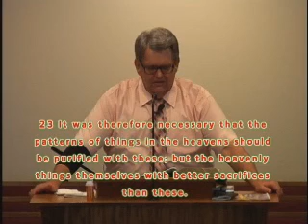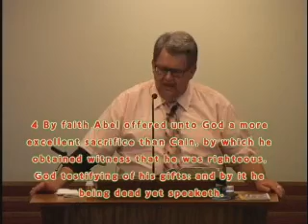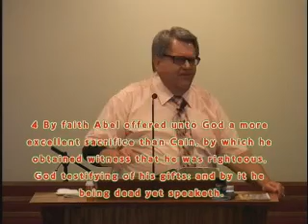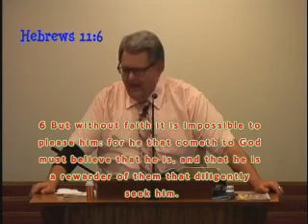Pastor Doug Combs with Message By Faith The Excellent Sacriface Christ And His Cross